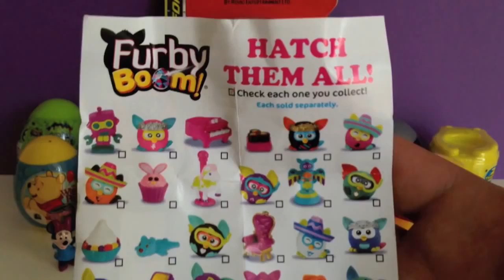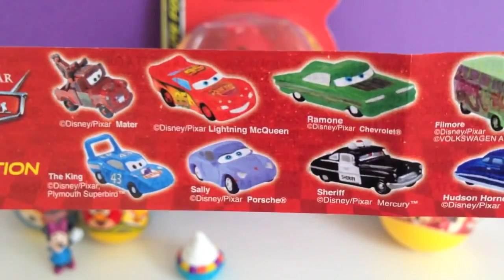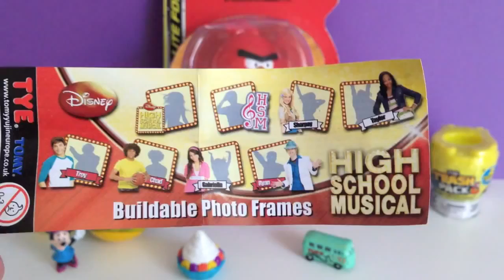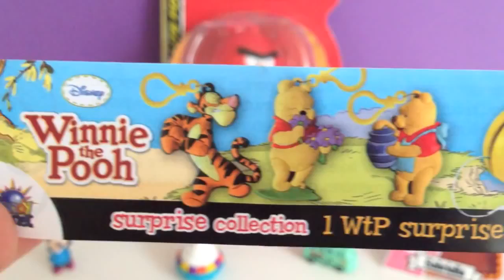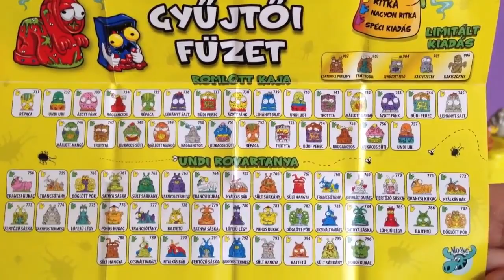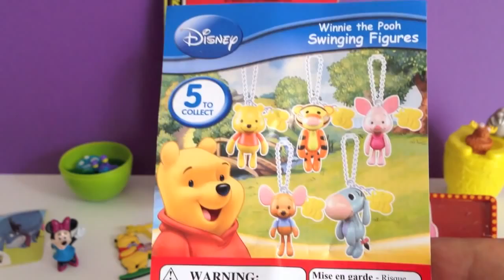Angry Birds Red Bird Morph Lite & Surprise Eggs Unboxing Cars, Trash Pack, Star Wars, Furby